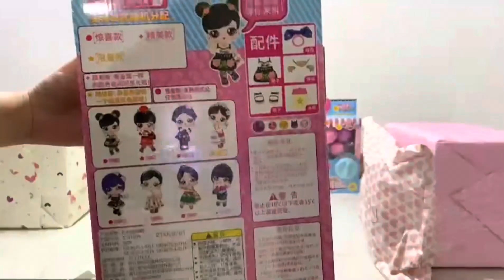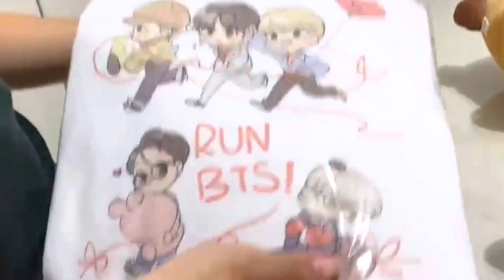Time for Yuki’s birthday presents!! Yuki’s 9th Birthday part 4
Last part of Yuki’s 9th birthday!!! And which present Yuki got that is your favourite? Thank you all again and love y’all😍